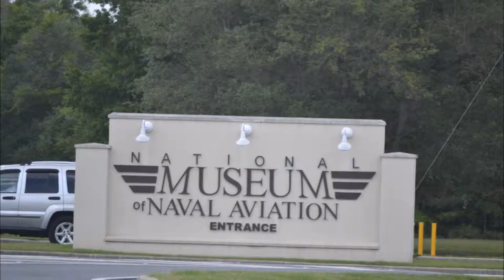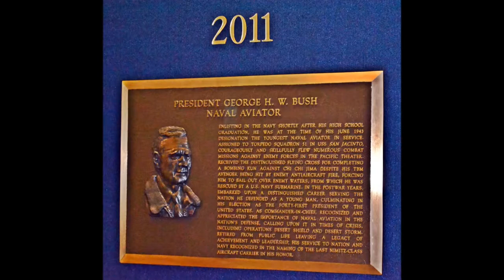National Naval Aviation Museum - Naval Air Station, Pensacola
National Naval Aviation Museum